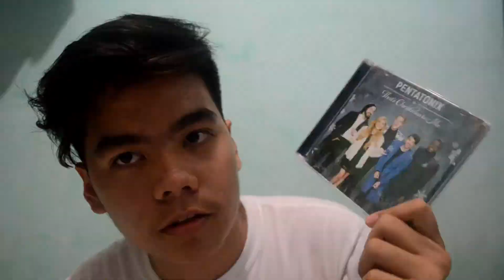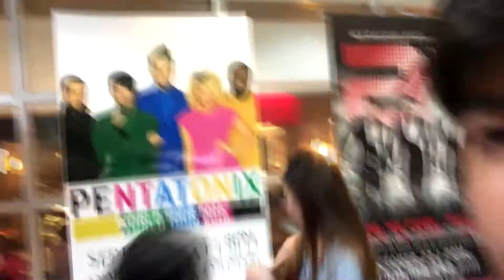VLOG-VLOGAN no.8 | PENTATONIX WORLD TOUR MANILA (Unreleased vlog)